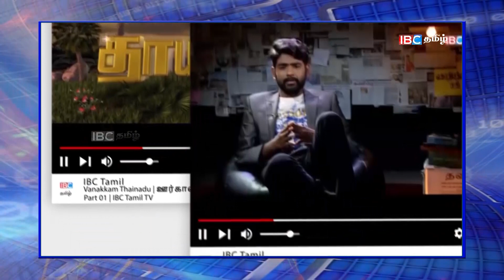பதவி விலகத் தயார் !!! தென்னிலங்கையில் பரபரப்பை ஏற்படுத்திய ரணில் !!!